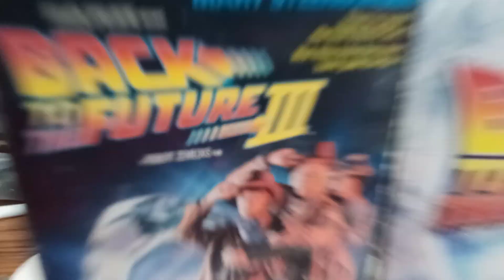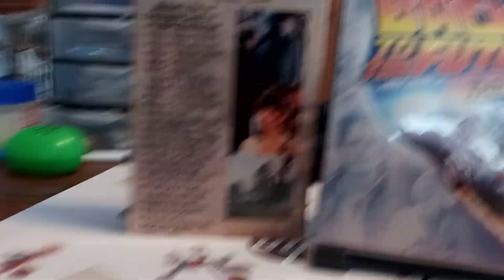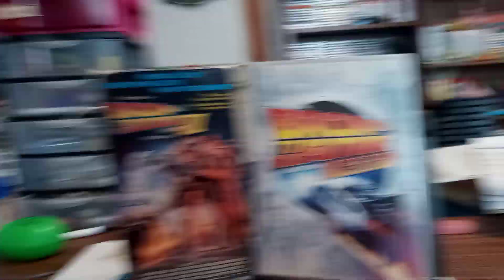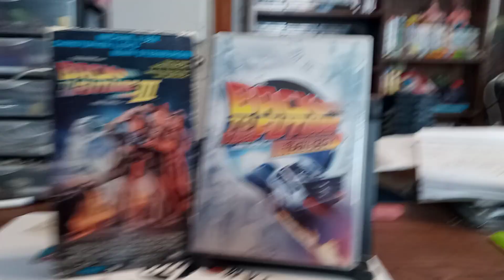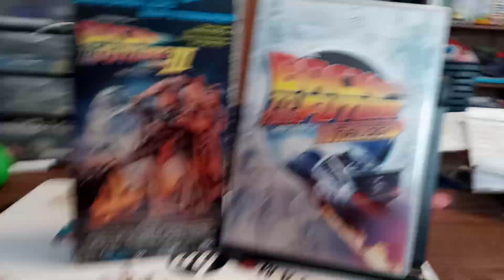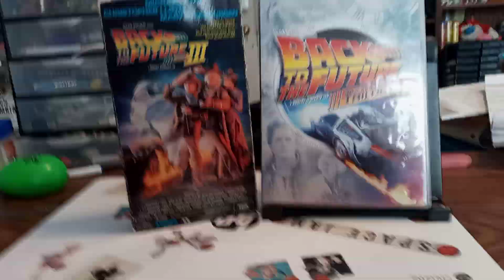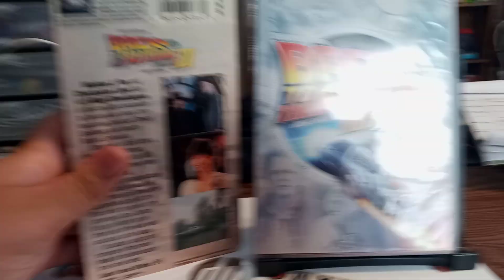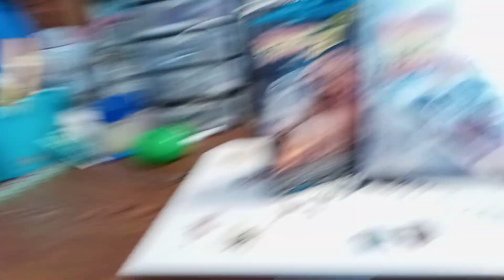Back to the Future Part Three (MOVIE REVIEW)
Great Scott, the last Film in the Trilogy!